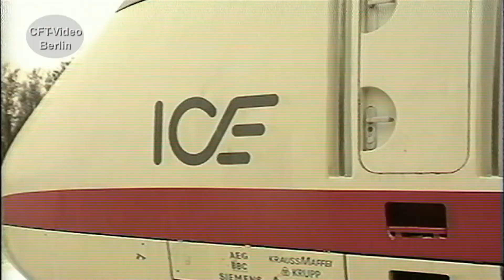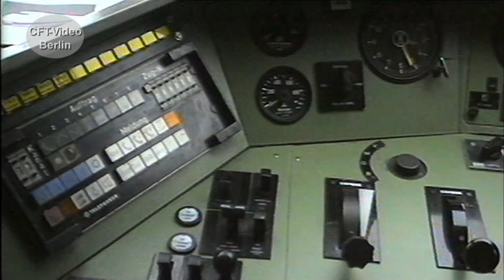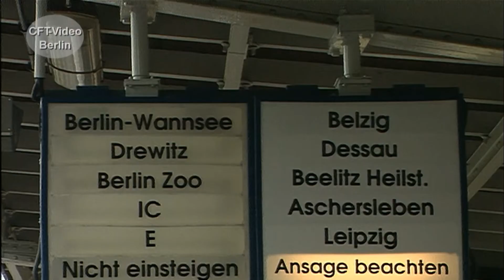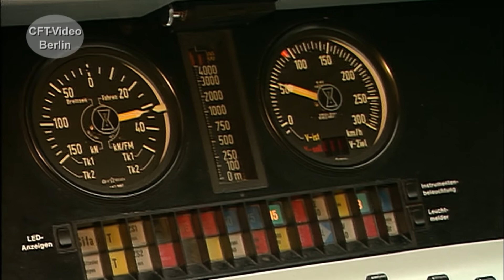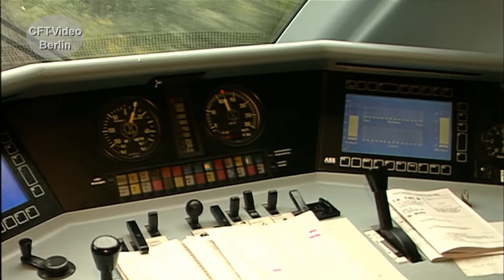Vor 30 Jahren: der ICE in Berlin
Bereits 1988 weilte der erste ICE im damaligen West Berlin. Aufgestellt im heutigen Technik Museum konnte er eine Woche lang bewundert werden. Nach der Wende wird Berlin ans ICE Netz angeschlossen. Wir haben den Weg vom Intercity Experimental bis hin zum Planbetrieb nachgezeichnet. Viel Spaß beim Anschauen. Hier mehr